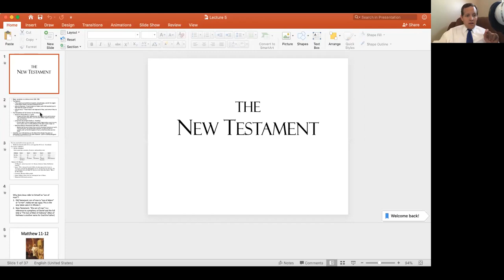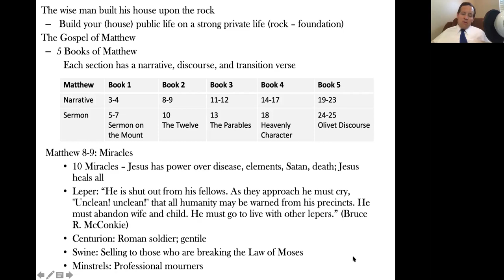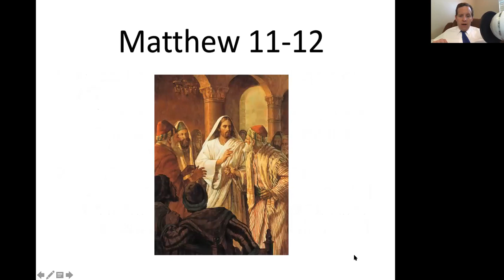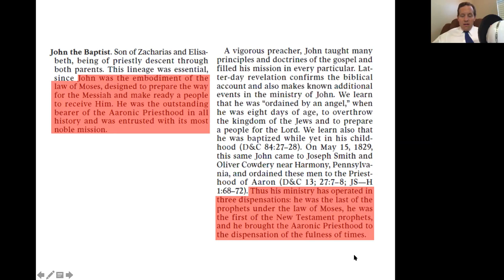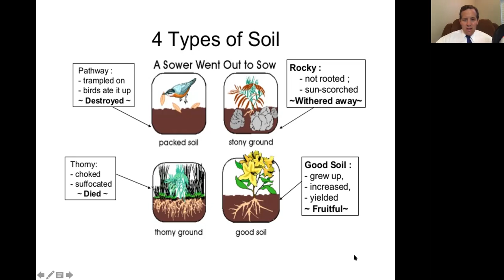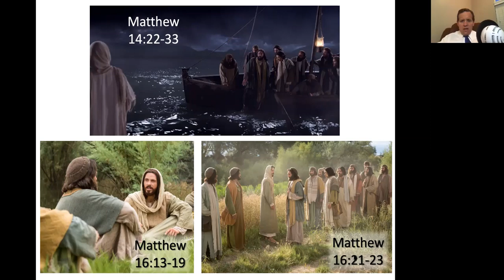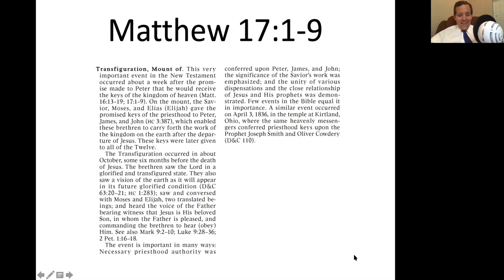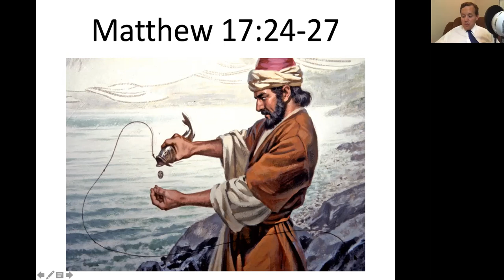Lecture 5 Part 1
This is Part 1 for our lecture of Tuesday, May 12th.